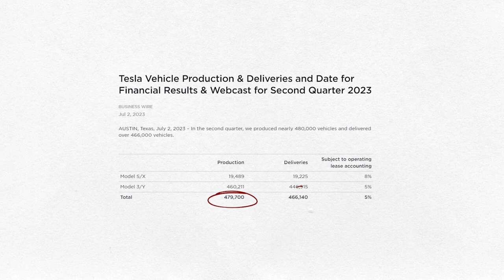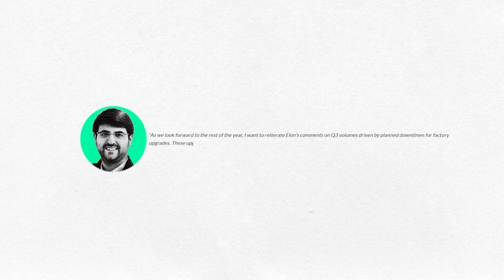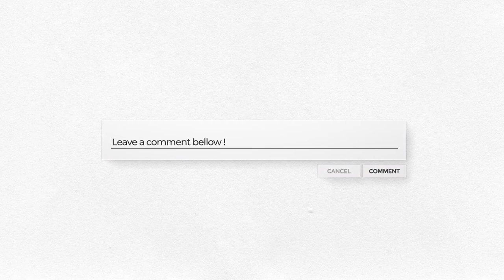The 2024 Tesla Highland Production Update!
Tesla Highland will be released in...
Tesla Model 3 Project Highland production update and how Tesla trolls Ford! Get the latest on Tesla's Model 3 Highland and the exciting developments at the Fremont factory. Plus, a sneak peek at the Cybertruck with a surprising twist!

00:00 Intro
00:12 Tesla Highland Production Update
02:38 Tesla is trolling Ford!